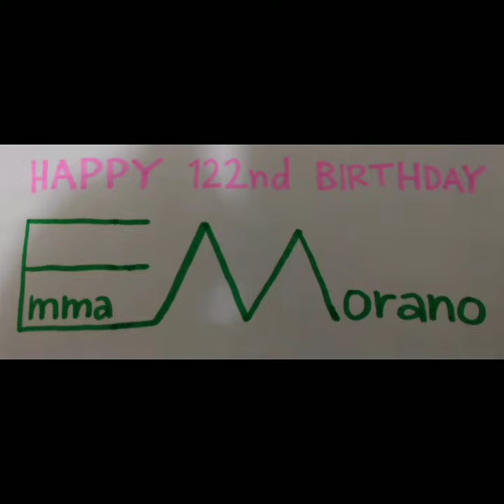Happy 122nd Birthday Emma Morano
Emma Morano